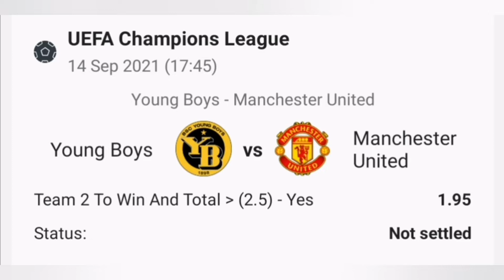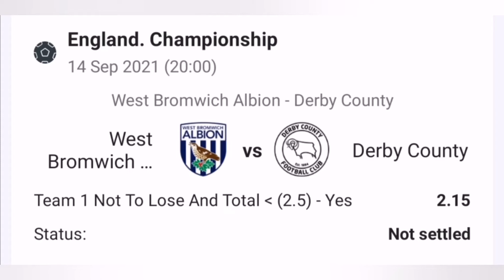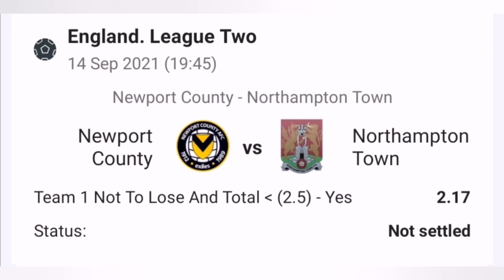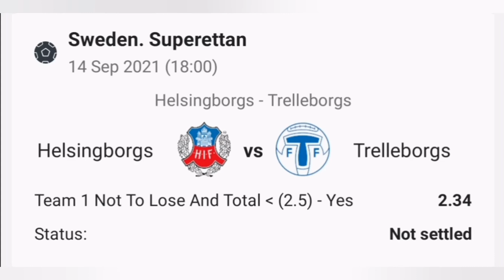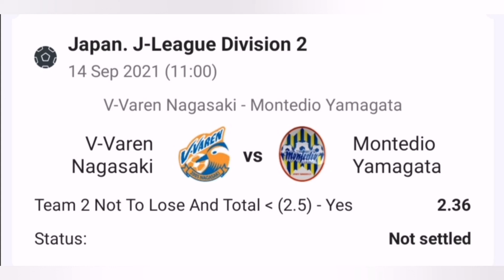Today prediction betting games 14/09 /2021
1XBET LINK INSCRIPTION :👉